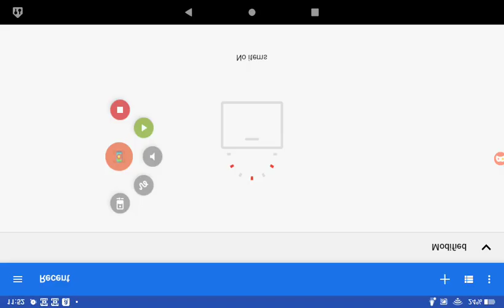May 29, 2022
Fire Tablet